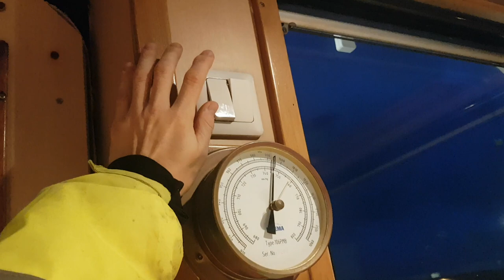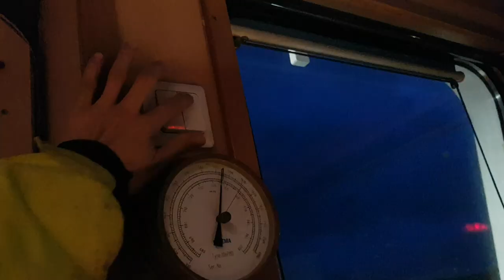Алгоритм включения света на мостике - уровень Бог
Как считаете это нормально?)))